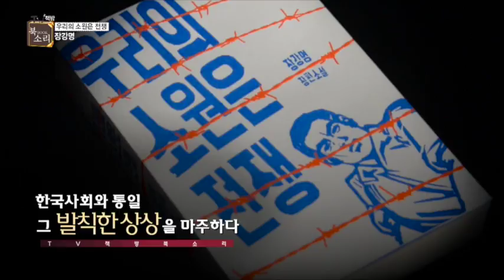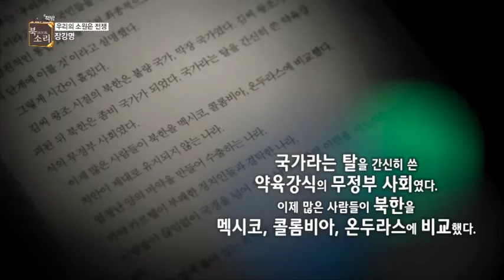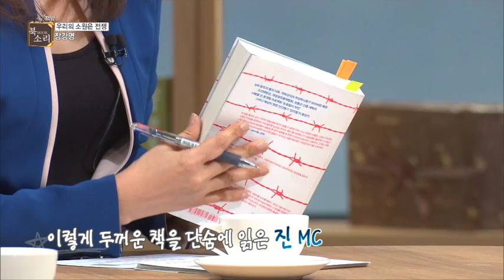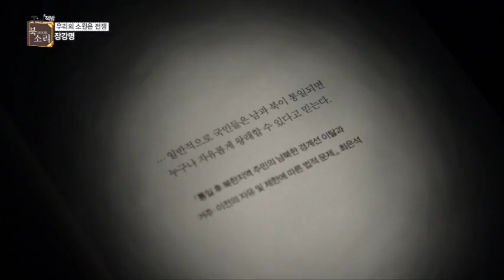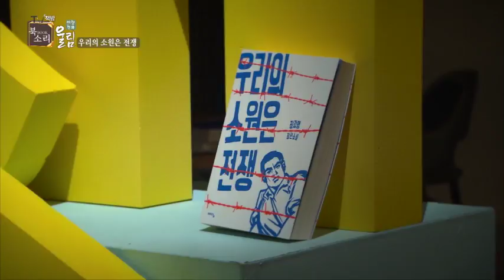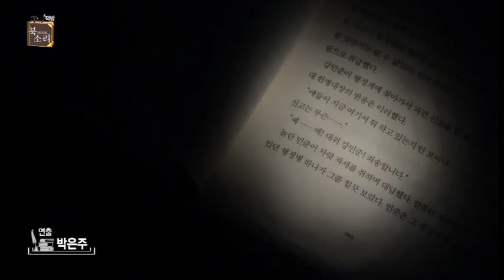[TV책방 북소리] 우리의 소원은 전쟁, 장강명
장강명, 우리의 소원은 전쟁

'우리의 소원은 통일'
새로운 국시를 내세운 지 어언 30여 년!
그러나 통일의 기미는 보이지 않고
누구도 통을을 원하진 않는다?

예견일지 사실일지 모를 '소설'
'우리의 소원은 전쟁'

개인과 국가, 국가와 개인
우리의 한국, 한국의 우리

필수인가, 사명인가
개인은 존속되지 못하나?

'통일'이란 포괄적인 한민족의 과제를 통틀어
현재 한국 사회의 문제점까지 짚어낸
현재와 미래를 함께 한 소설!

이번 주 장강명, '우리의 소원은 전쟁' 편으로 찾아갑니다